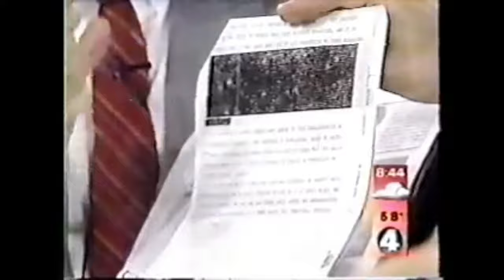Patsy Paschall interview 1995 JFK assassination